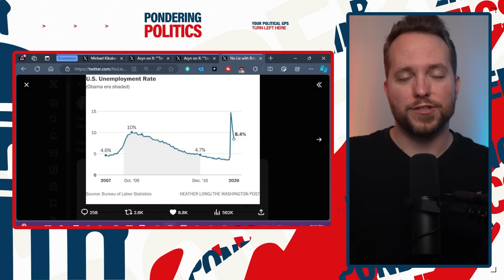Biden Advisor STUNS Fox News Host into Silence with FACTS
President Biden's economic advisor, Jared Bernstein, stunned a Fox News host into silence with one fact after another.